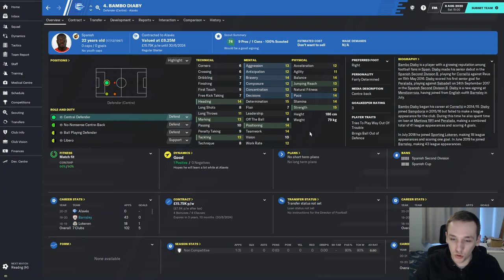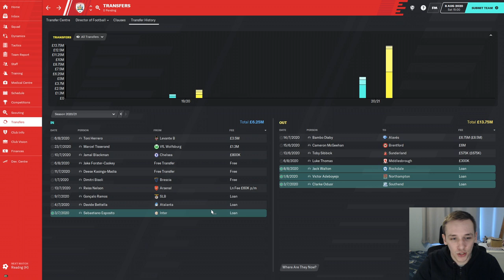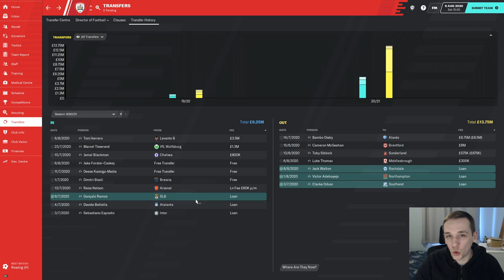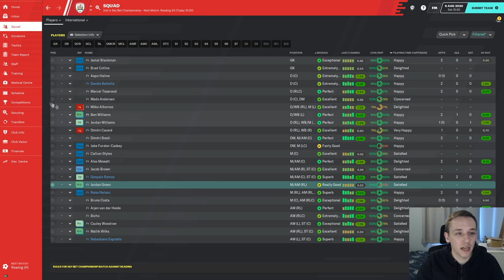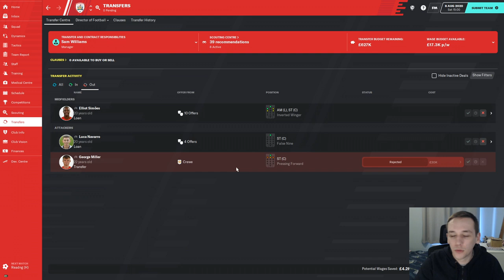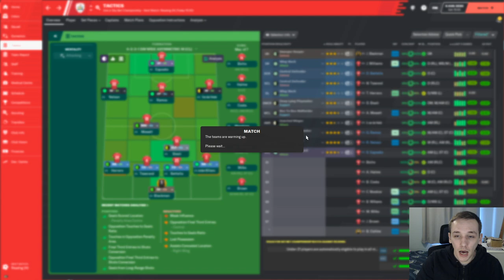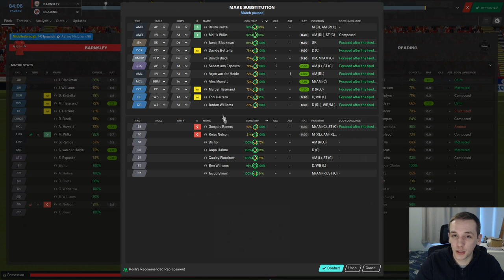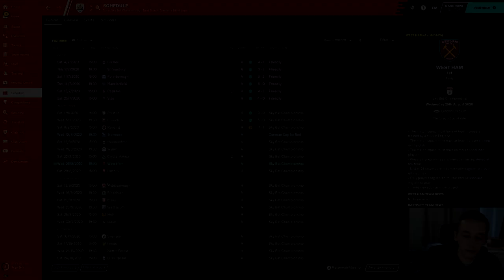FM20 | YOYOMAN BARNSLEY | #8 | SUMMER TRANSFER WINDOW | FOOTBALL MANAGER 2020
In today's episode we review our summer transfer activity and play our opening game against Reading.